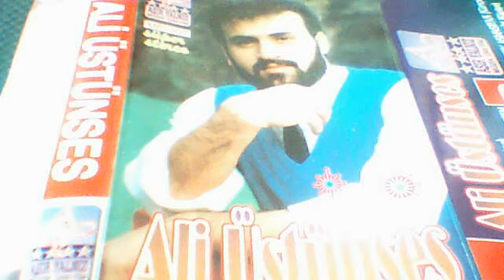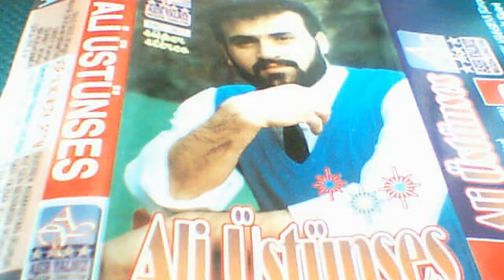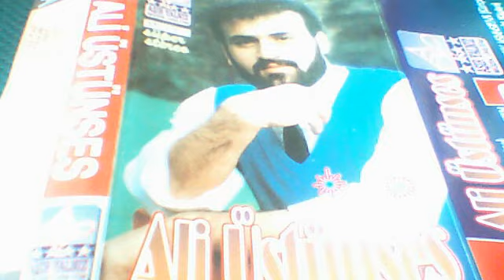Ali Üstünses-Nare nare Kürtce Mi., 4. Aug. 2010 02:10:03 PDT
Ali üstünses-Pazarcik -Milyanli köyü icindir. Mi.,  4. Aug. 2010 02:10:03 PDT